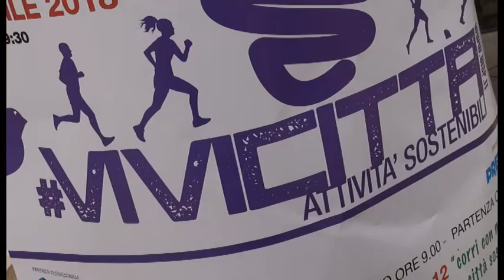Arezzo, la 35ma edizione di Vivicittà colora il quartiere di Saione